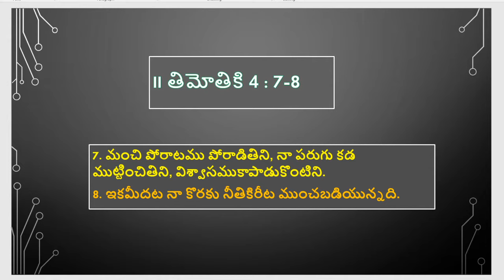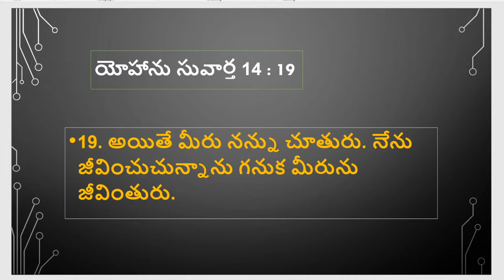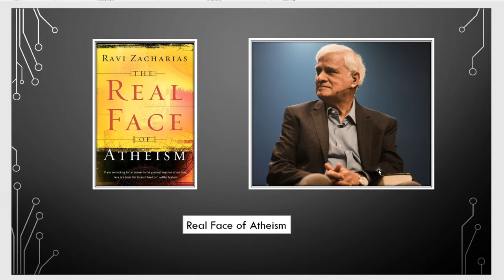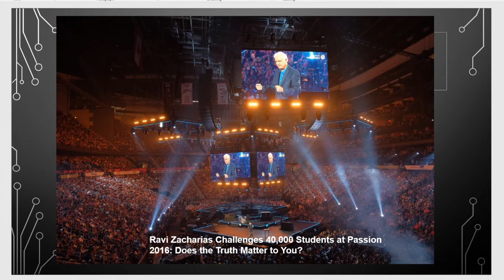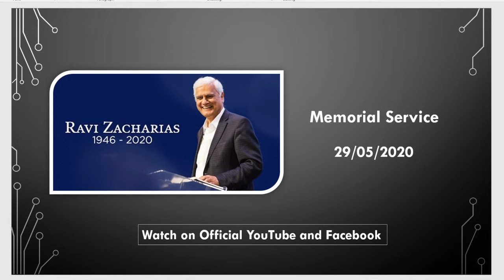తుదముట్టుకు పోరాడితే - దక్కునులే నీతి కిరీటం|| Ravi Zachariah Life in Christ || RZIM